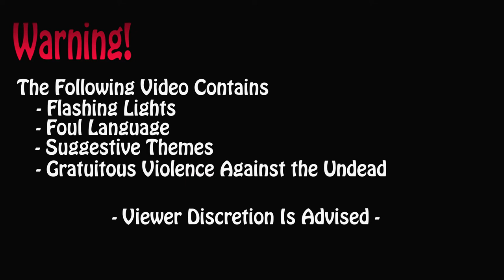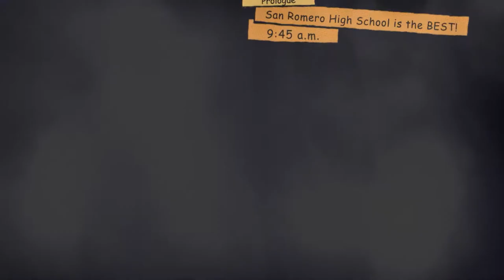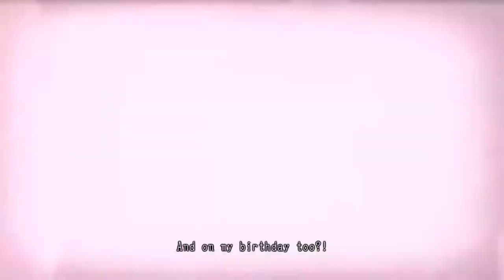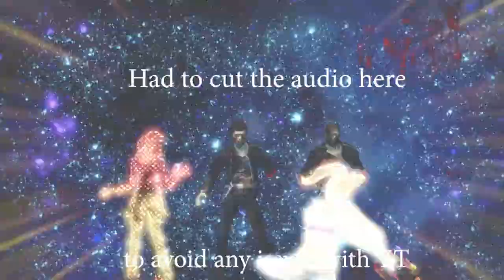Muscle Gerbil Plays Lollipop Chainsaw Episode One: School Daze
High school is tough, it's hard to find the clique you fit in with. Jocks, nerds, preps, goths. zombies!? Juliet Starling is going to have to take them all on, even though she's late for school and it's her birthday! Rev up your chainsaw and get your pom poms ready for Muscle Gerbil plays Lollipop Chainsaw!